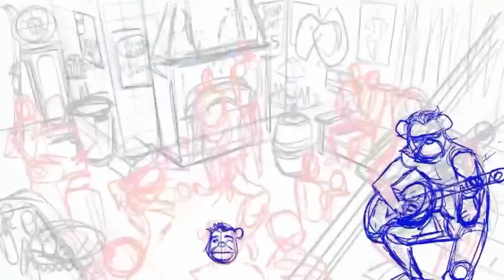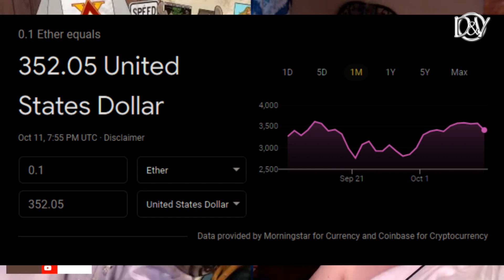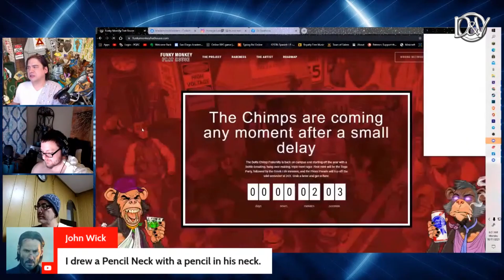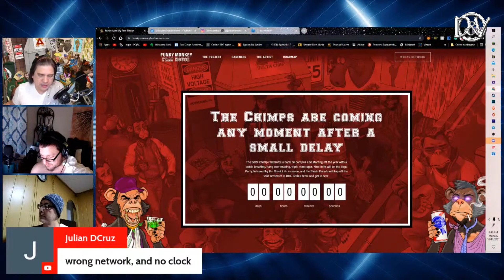Recycle Bin: Mike S Miller's NFT Disaster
Da Talks and I have a NEW joint channel, D & V Investigations where we will be doing our weekly livestreams

The VikkiVerse on Teespring (all mug proceeds go directly to support indie comic artist's Patreons)